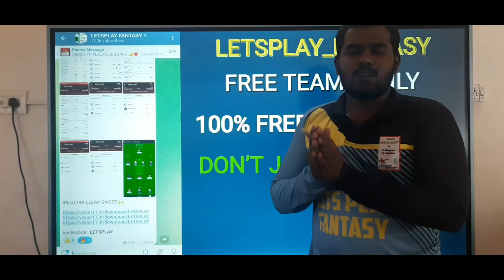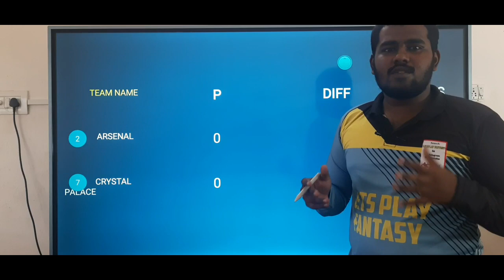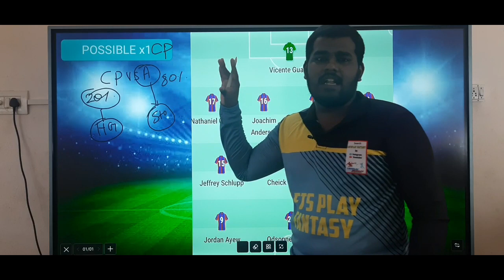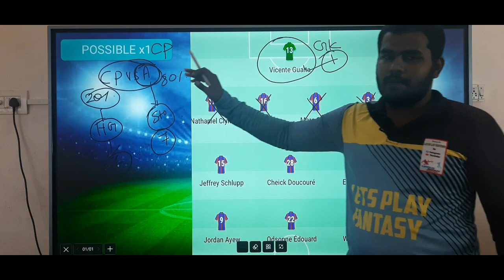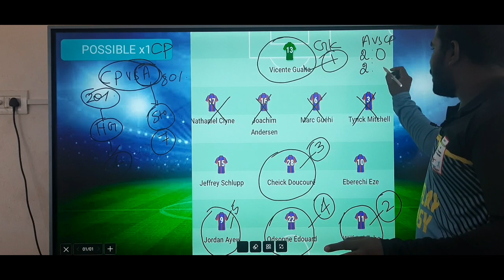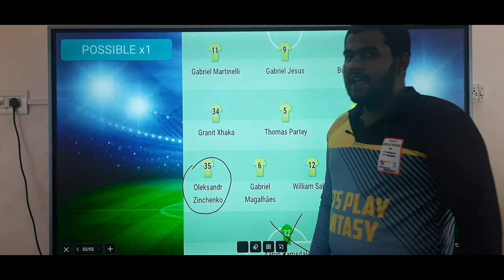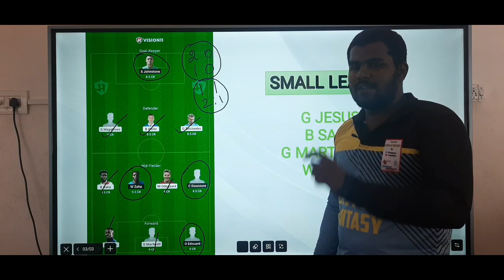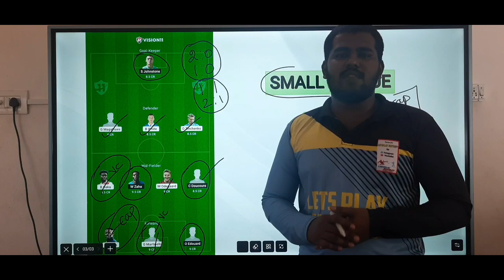CRY VS ARS FOOTBALL Tamil Prediction | cry vs ars football team today | Fantasy Tips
OR

1. Sportasy

2. Vision11

3. Myfab11

4. Fantafeat

5. Kubera

6. Choic11

7. Batball11

cry vs ars prediction
ars vs cry prediction
cry vs ars team today
ars vs cry team today
cry vs ars team today tamil
ars vs cry team today tamil
cry vs ars team
ars vs cry team
cry vs ars team today gl
ars vs cry team today gl
cry vs ars team today grand league
ars vs cry team today grand league

2. This video analysis is based on my research and knowledge. I am not forcing anyone to follow my prediction.